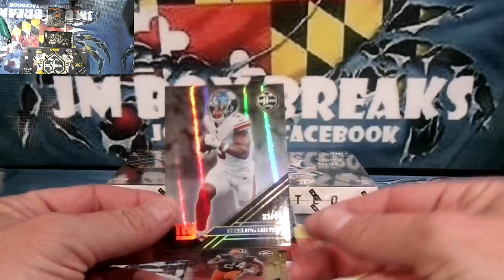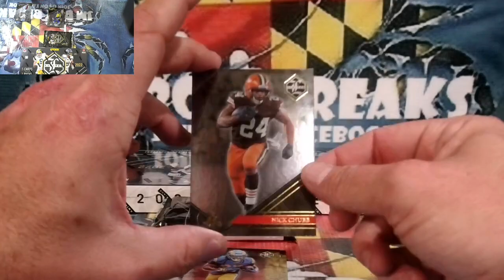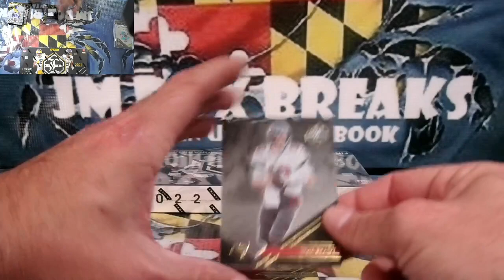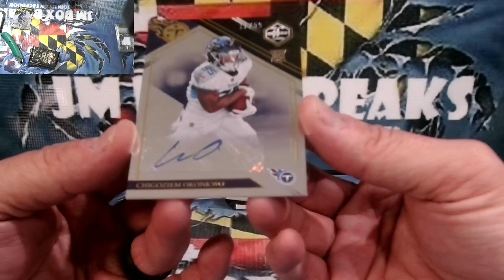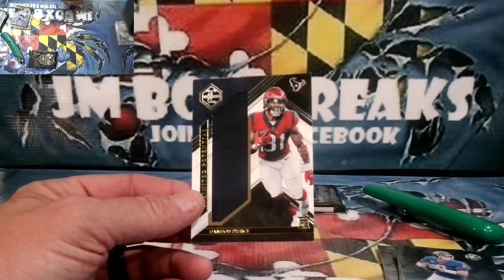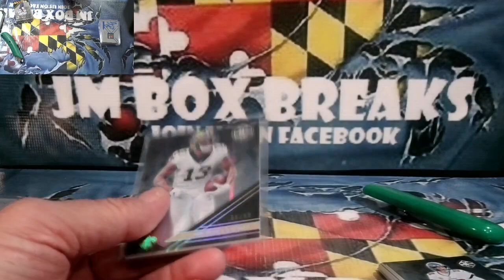2022 LIMITED FOOTBALL 2 BOX DIVISIONAL BREAK 4/7/23